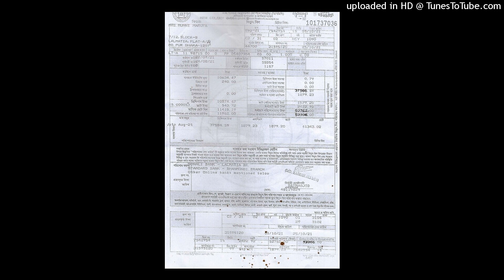(june july august september)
lfms